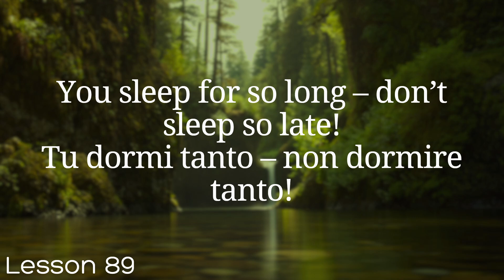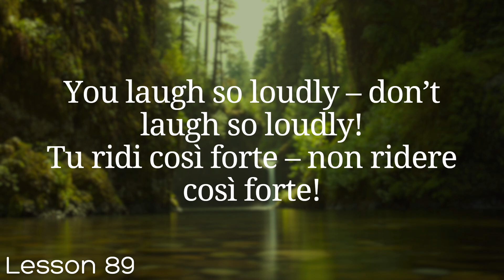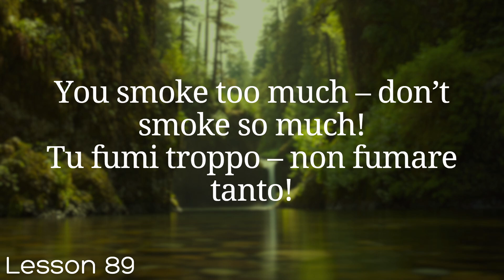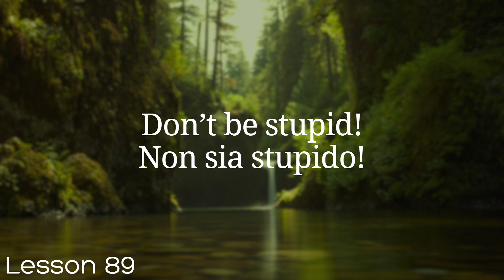Learn Italian in 100 Lessons | Master Italian from Beginner to Advanced | Lesson 89